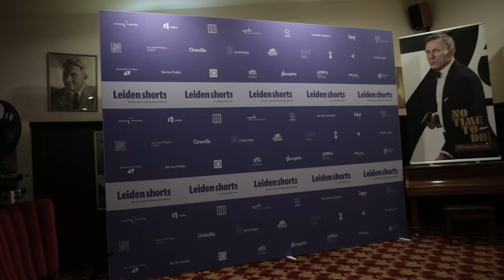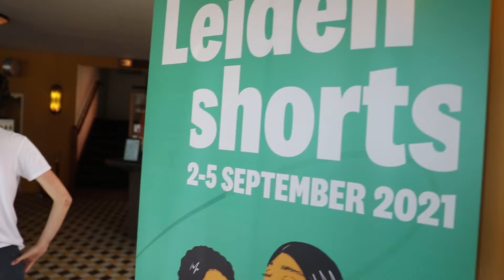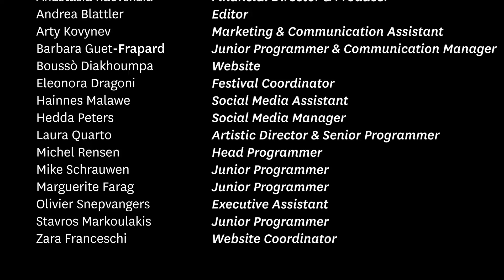Leiden Shorts 2021 | Festival Recap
Relive Leiden Shorts 2021 in images!

Video filmed and edited by Jad Bechara